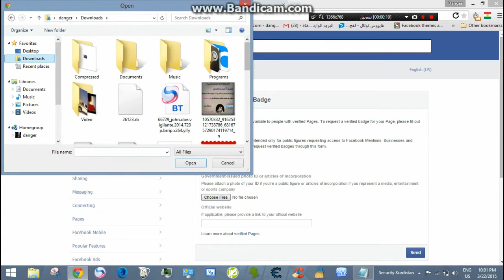چونيه تى به ده ست هينانى سه حه شينه كه بوبيج له فيس بوك